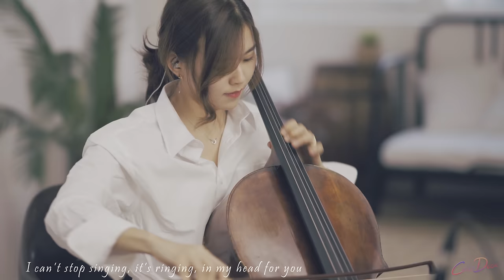John Legend - All of Me (Cello Cover) | CelloDeck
Hello :)
This time I came with John Legend's All of Me..
I think this song has the most beautiful and touching lyrics..